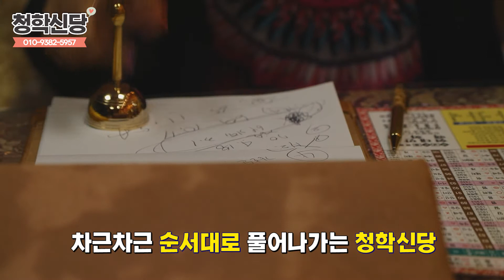연쇄살인마, 사주에 공통점이 있다. 알면 피할 수 있을까? | 인천 청학신당